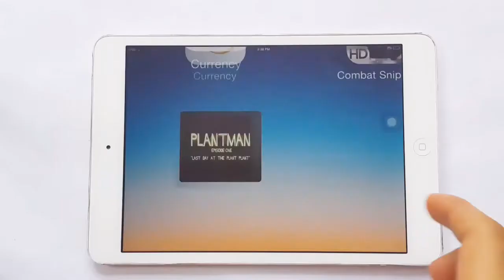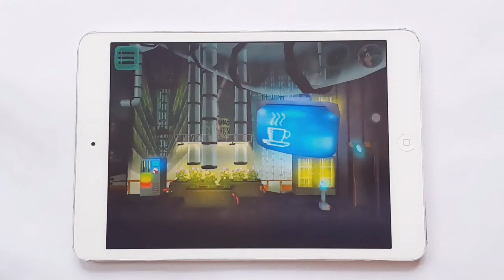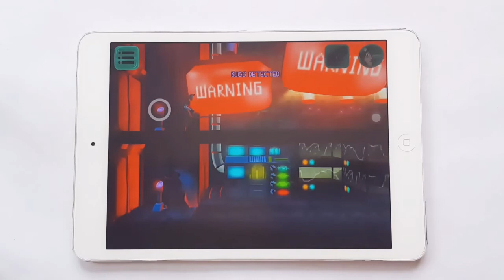Plantman Gameplay iOS & Android iPhone & iPad HD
Plantman Gameplay iOS & Android iPhone & iPad HD Plantman Gameplay iOS & Android iPhone & iPad HD Plantman Gameplay iOS & Android iPhone & iPad HD

Description

Plantman Episode 1 is the first chapter in the epic adventure of future gardener Andy Sprout.

In the year 2284 post nuclear effects have put Earth in a state of decay. Sunlight is a thing of the past and so is natural plant life.

“Greensworth Gardens” is now the main supplier of freshly produced oxygen, keeping the people of earth alive and breathing... for now.

In the boots of Plant Manager Andy Sprout you are in charge of Oxygen Plant Plant Sector 347.

Andy is growing tired of the daily giant plant lice attacks as he just want to tend his garden and have a nice cup of coffee with his only co-worker S.A.M.M. (Social Android Mocca Machine) But on this special day Andy discovers something that will change his life forever. Prepare for The Last Day at The Plant Plant.

- Embark on an epic near-apocalyptic sci-fi adventure and feel the characters come alive as you play.

- Enjoy intuitive swipe n’ tap controls and move swiftly around using the flexible mutated hand of our hero

- Manipulate and outsmart enemies using the robot sidekick and solve the stealthy creature interaction based puzzle platforming challenges!